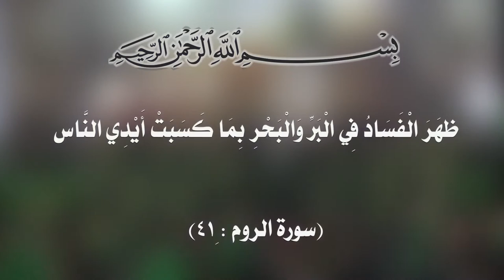(عصر القبورية ) || يا موعود || أداء : مصطفى الكفائي || كلمات : أم زيد المالكي